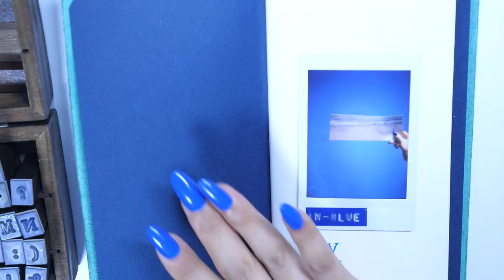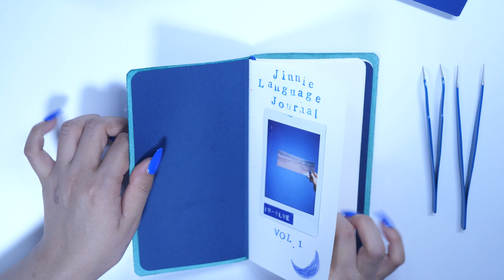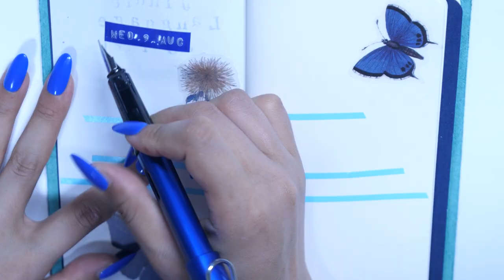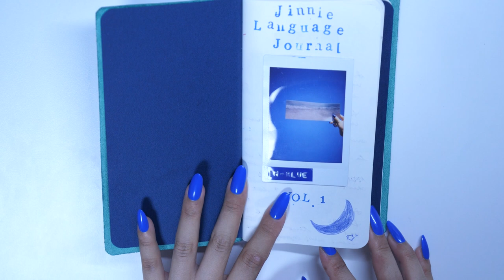Language journal Blue Aesthetic polaroid flowers&butterflies 비 내리는 날 다꾸 파란 꽃나비 라미만년필로 다꾸하기💦 _ eng